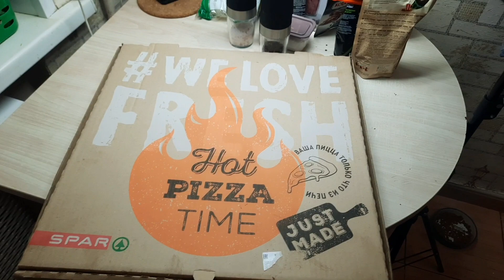Просто ГИГАНТСКАЯ ПИЦЦА всего за 500 руб на ПЯТНИЧНЫЙ ВЕЧЕРОК